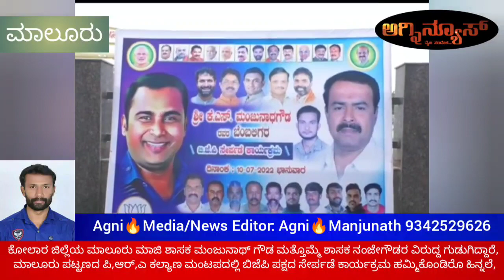ಮಾಲೂರು ಮಾಜಿ ಶಾಸಕ ಮಂಜುನಾಥ್ ಗೌಡ ಮತ್ತೊಮ್ಮೆ ಶಾಸಕ ನಂಜೇಗೌಡರ ವಿರುದ್ದ ಗುಡುಗಿದ್ದಾರೆ,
Manjunath Gowda, a former MLA from Malur in Kolar district, has once again lashed out at MLA Nanjegowda, who is holding a bjp induction programme at the PRA Kalyana Mantapa in Malur town on Sunday. Speaking earlier at the event, former Congress leader Gopala Reddy lashed out at MLA Nanjegowda, saying that he has kept him like pickles, so I have treated him like curry leaves and it will be known who will send whom home during the 2023 assembly elections.Addressing everyone at the event, former MLA Manjunath Gowda appealed to everyone to participate in the bjp joining the party and make it a success. Meanwhile, Manjunath Gowda hit back at one of nanjegowda's old dialogues and said, "Nanjegowda did not bring me to Malur. Support me for corruption-free governance in Malur.
political News